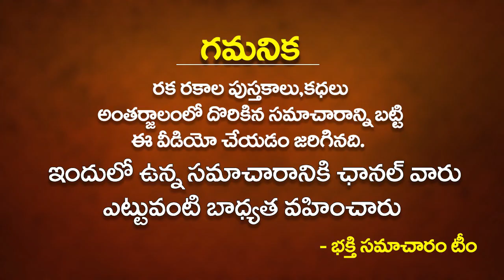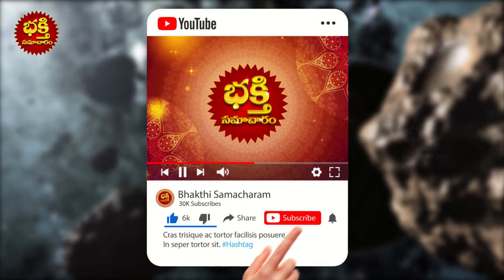రాహువు సంచారంలో మార్పు వలన సింహ రాశి వారికి జరగబొయెది ఇదే | Rahu Ketu Effects on SIMHA Rasi 2022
రాహువు సంచారంలో మార్పు వలన సింహ రాశి వారికి జరగబొయెది ఇదే | Rahu Ketu Effects on SIMHA Rasi 2022 | Simha Rasi phalalu due to Rahu Ketu transit from October 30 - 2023 | Bhakthi Samacharam